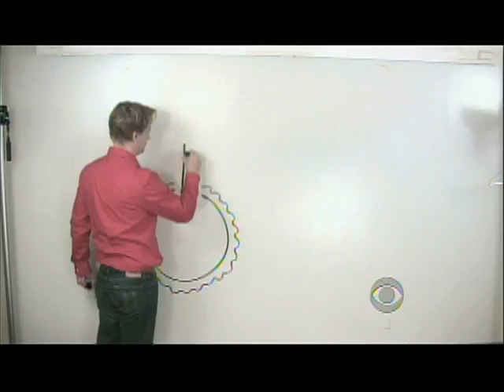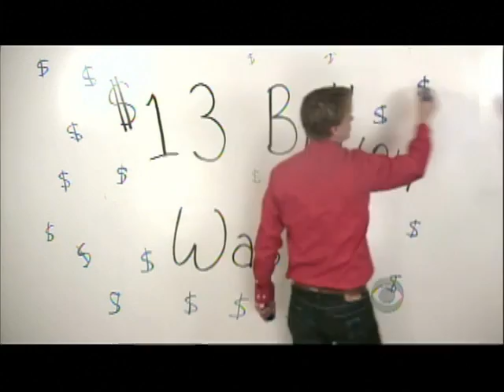Fast Draw: Guide To Holiday Shopping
Wondering what to give friends and family this holiday season? Perhaps the perfect gift is no gift at all! Josh Landis and Mitch Butler explain why "it's the thought that counts" is no excuse for wasting money.